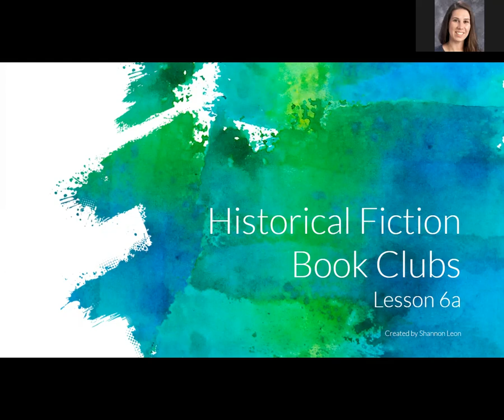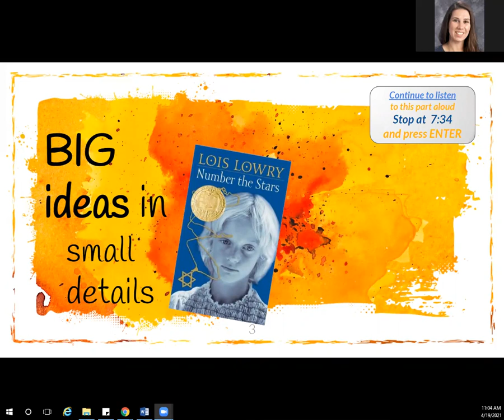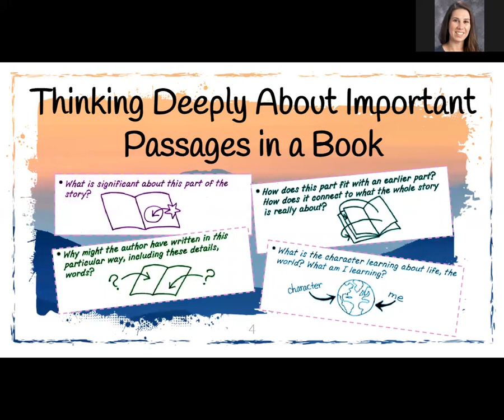Historical Fiction- Session 6a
Seeing Big Ideas in Small Details
When readers think or write about BIG ideas from a book, they support their ideas with SMALL moments, small details, and small objects found in the text.